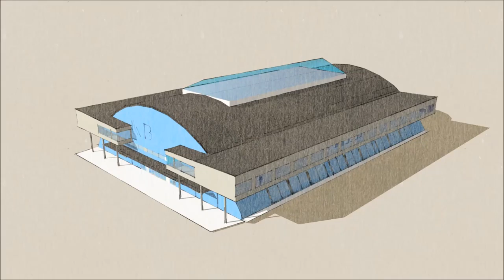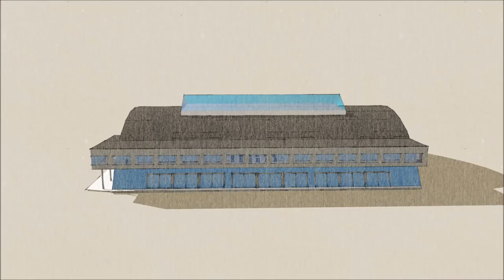Nordisk Film og Eventim skal gøre K.B. Hallen til førende arena i Hovedstaden